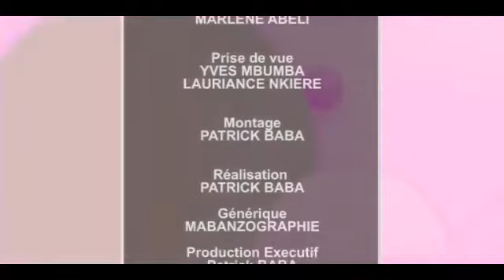MWASI NDE BASE 18 JUILLET tub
Il faut toujours initier le dialogue pour éviter les crises dans le couple .Découvrez les détails avec maman EULALI  MATONO